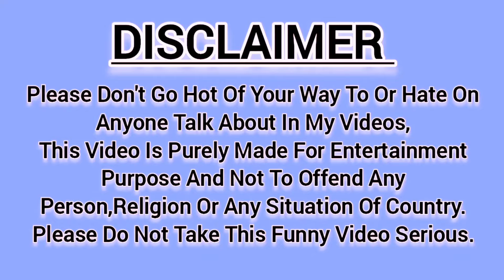आखिर क्यू हुआ दोनों में झगड़ा 😱 fake gun prank on wife 🤣 prank on wife 😂 cheating prank on wife 😛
Like This Video Comment Now
Fake gun prank
prank on wife in india
Gun prank
Fake gun prank on wife
Gun prank on wife
gun prank on wife gone wrong
snake prank on wife
Funny prank
prank gone wrong
fake gun prank on omegle
Funny pranks
Epic prank on wife
pranks on wife
prank on girls
prank on wife gone wrong
prank on wife crying
gun prank on family
irritating prank on wife